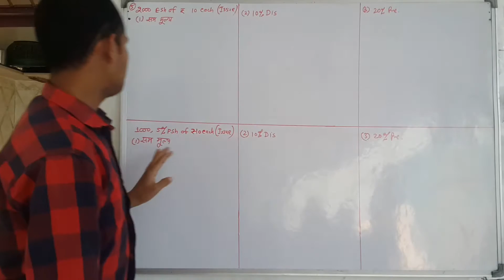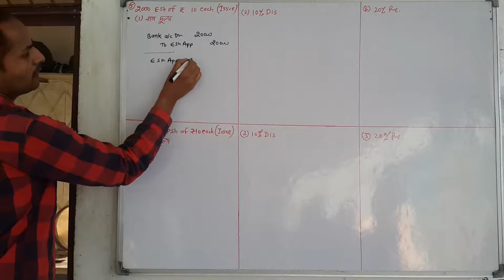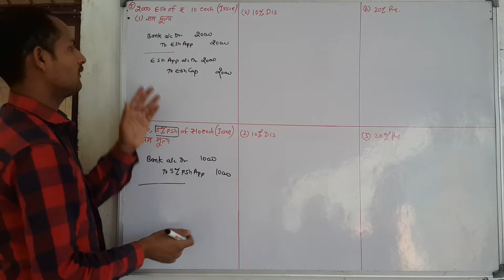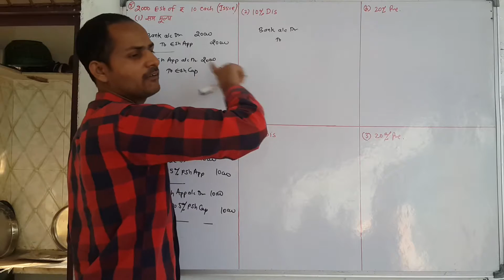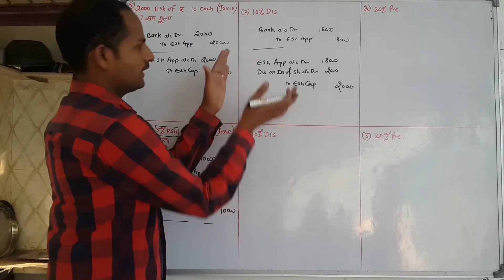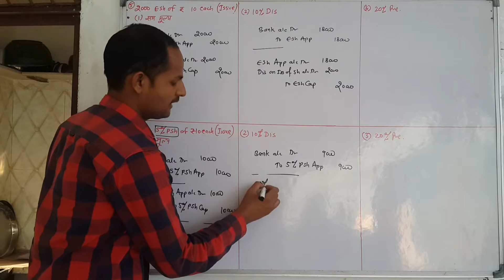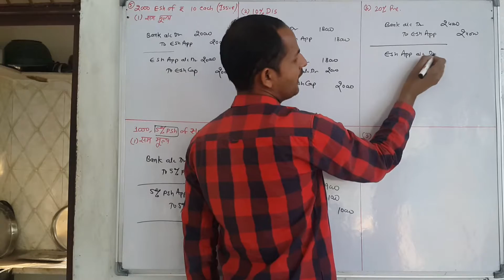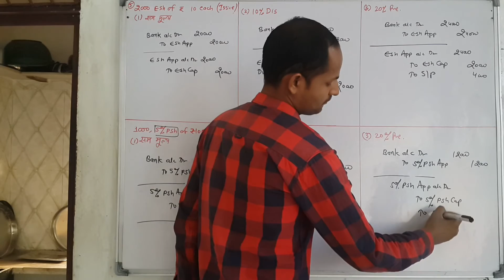Journal Entries Ch 5 Company Accounts : Issue of Shares and Debentures Class 12 Commerce Accountancy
Company Accounts class 12th commerce